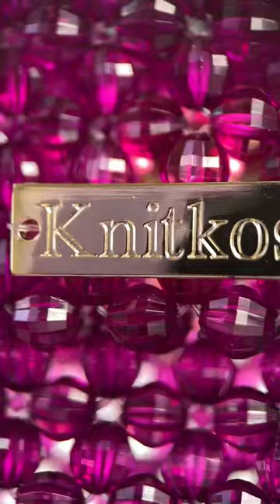KNITKOS BAG MODEL KISS